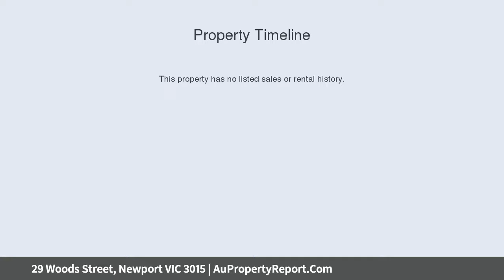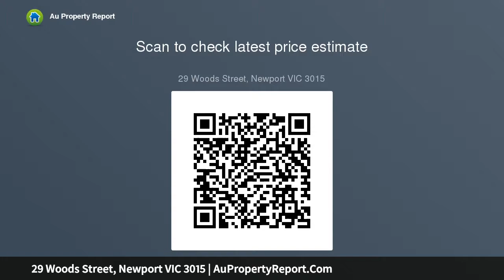29 Woods Street, Newport VIC 3015 | AuPropertyReport.Com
29 Woods Street, Newport VIC 3015
Property Type: house
Bedrooms: 2
Bathrooms: 2
Car Space: 2
GREAT PLACE TO START